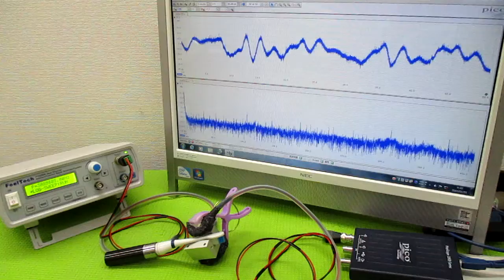オリジナル製品：超音波発振プローブを利用した超音波制御技術 ultrasonic-labo